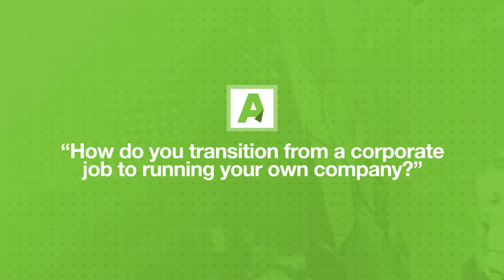Atlantis University - Tech Startup Advice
Learn from our MBAs, alumni and friends about what it takes to become an entrepreneur. With the addition of the Project Management & Lean Startup certifications within the completion of the degree, our MBAs interested in pursuing an entrepreneurship track will have the opportunity to build their own startup while completing their program. Click to learn more.